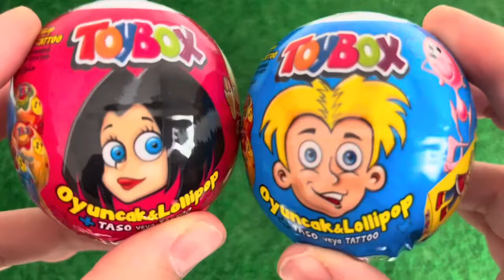ASMR RAINBOW DESSERTS FROZEN NIK-L- NIP COLOR ICE CREAM 무지개 디저트 얼린 닉 클립 아이스크림 먹방 CANDY MUKBANG